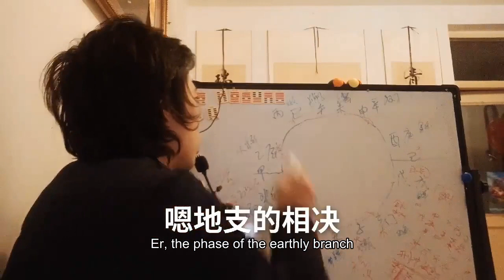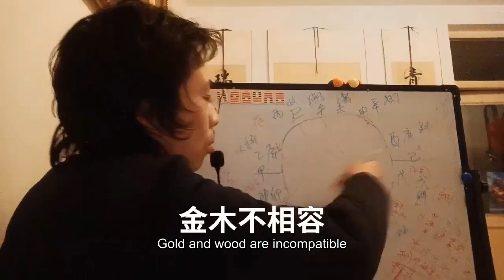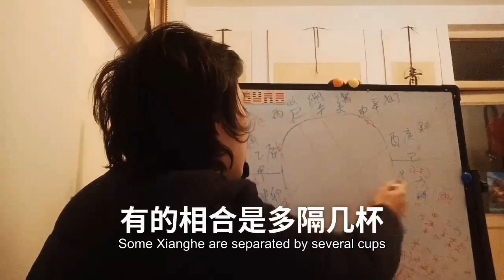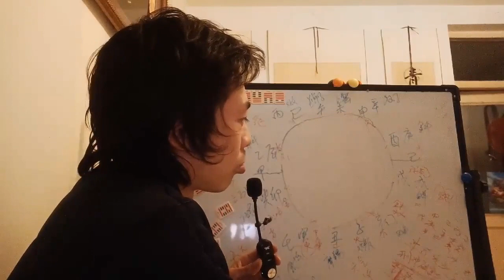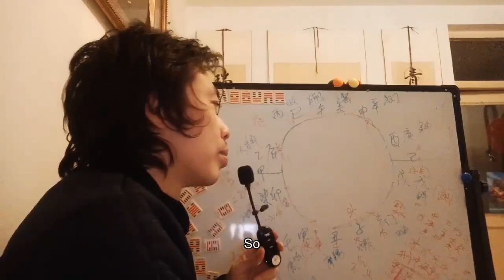12地支三会相绝情谷相爱相杀雨露均沾连坐树倒猢狲散八字基础知识八字入门12 ground branch three phase unfeeling valley love each other kil